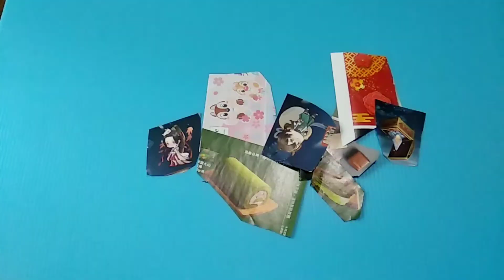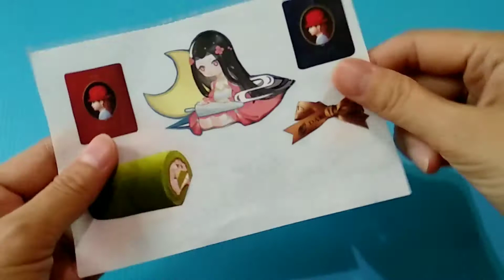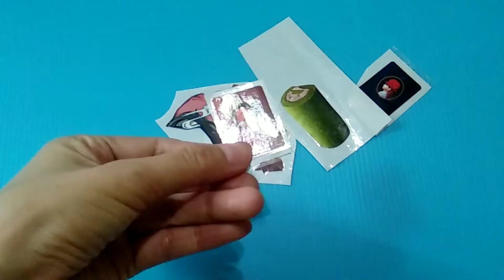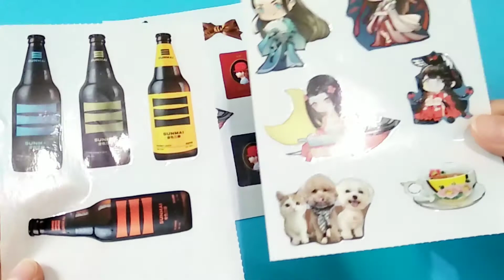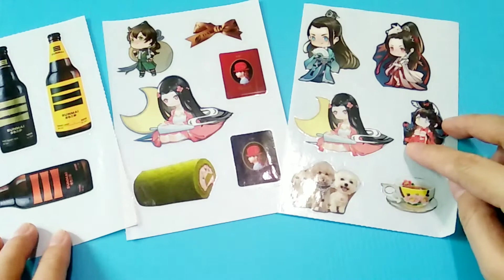［省錢系列］不用列印、不用貼紙機、不用手繪/用廣告紙製作貼紙/自製貼紙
什麼都不用買，手殘畫不出來也沒關系

只要有廣告紙或一些漂亮的紙張

就能製作出屬於你自己的貼紙

最重要的是，還不用花錢

運用周邊的東西，就可以製作貼紙了